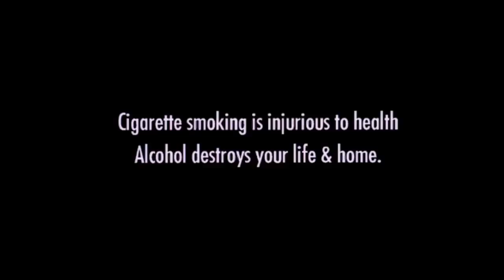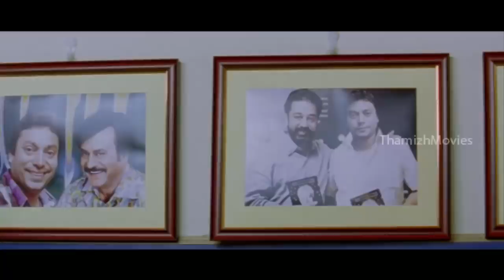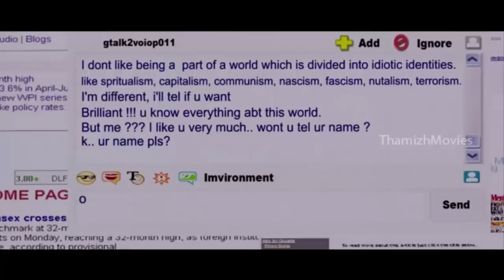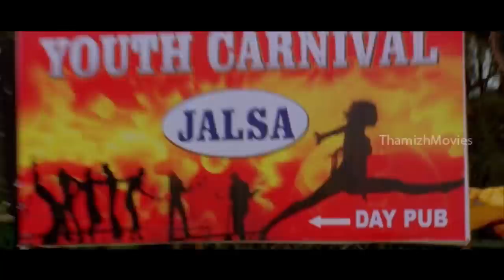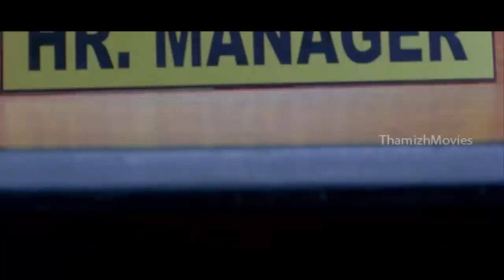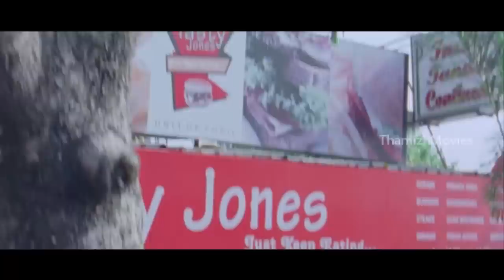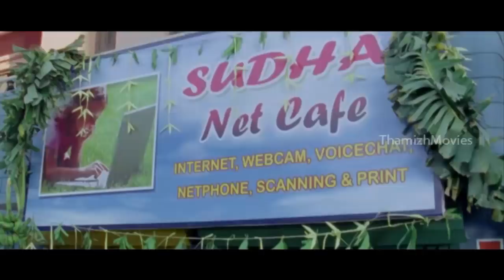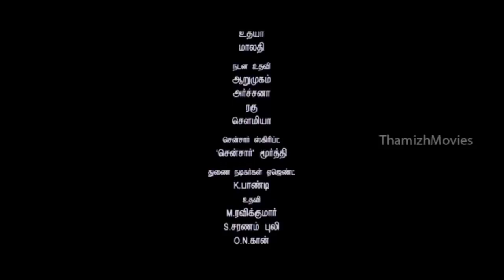Vada Poda Nanbargal Latest Tamil Full Movie HD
Vaada Poda Nanbargal is a 2011 Indian Tamil-language romantic comedy film directed by Manikai and P. Arumaichandran has produced this movie under the banner 8 Point Entertainments. Music by Siddharth
Star-cast: Shaan, Nandha, Yashika, Nizhalgal Ravi, Srinath, Crane Manohar and others
Vaada Poda Nanbargal tells the story of friendship of two young men from vastly different backgrounds. As the title suggests a fun filled account of a friendship where both the boys involved are on back-slapping terms with each other. The difference here being that the two friends have not seen each other, their friendship starts from the current generation’s favourite online hobby – the chat, and grows through other modes of telecommunication like the mobile phone etc.

Thamizh Movies offers latest Tamil Movies And Old Tamil Movies.